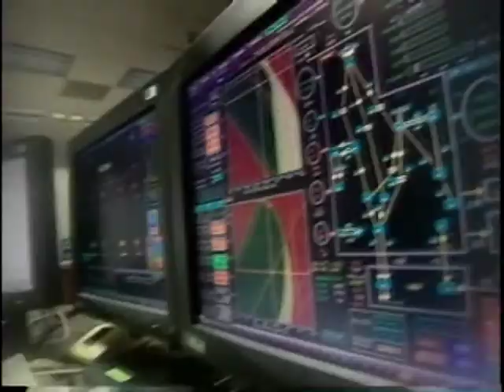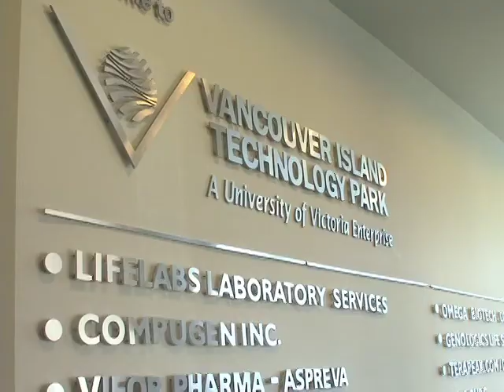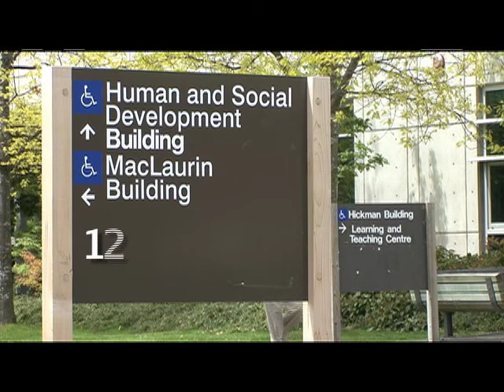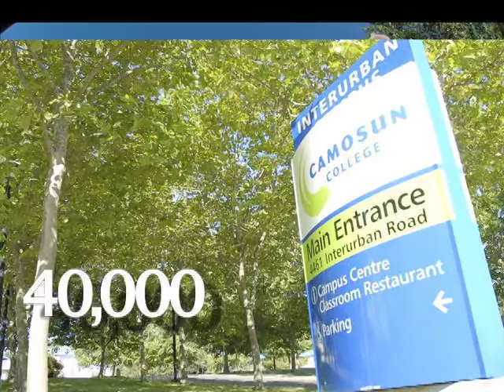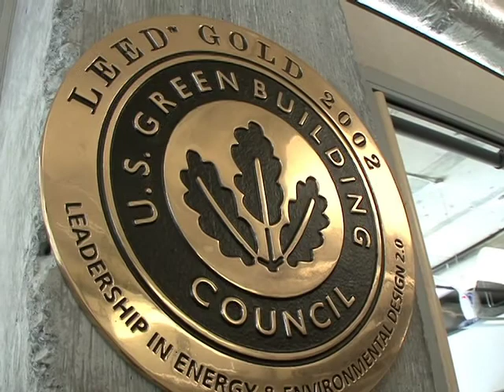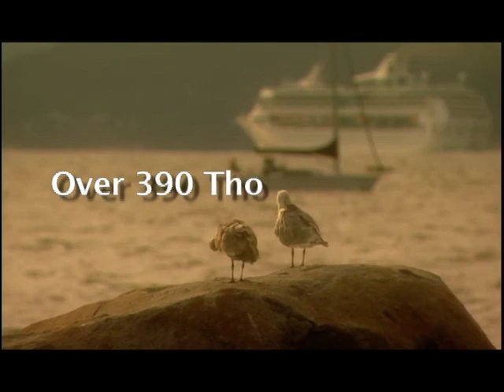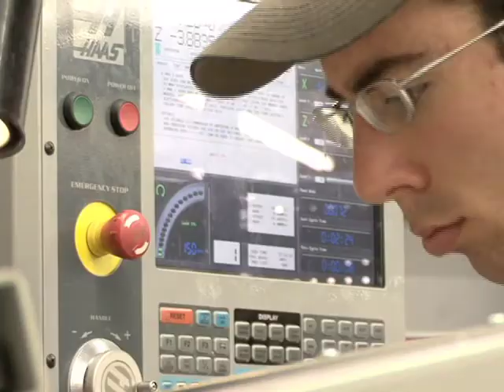Victoria Economic Development Agency - Promontional Video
2008
Co-Produced with Adair Communications